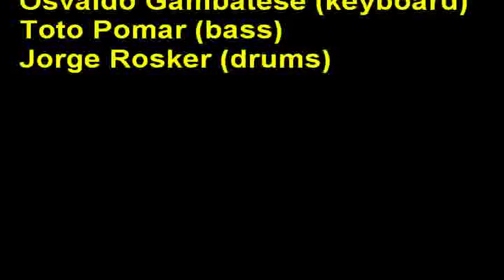World Is Waiting For The Sunrise - Swing with Piano-Accordion - Jazz Club Olivos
SWING WITH PIANO-ACCORDION
Mario Roncel (piano-accordion), Coco Sofia (clarinet), Osvaldo Gambatese (keyboard), Toto Pomar (bass), Jorge Rosker (drums). Grabado el 28 de mayo de 2009 en Confiteria Jocky Club, Rawson 2021, Martinez  Buenos Aires  Argentina.